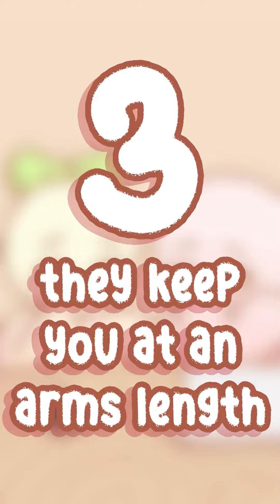Signs Your Crush Doesn't Want A Relationship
Are you in a complicated situation with your crush right now? Sometimes, we are too blind to see that the other person does not like us in the same way we do them. The person may be blunt and tell you directly, which in that case it is a small mercy. However, sometimes, it may be difficult to gauge whether your feelings are mutual. So, here are signs that they are not interested in a relationship.

Writer: Sara Del Villar
Script Editor: Vanessa Tao
Script Manager: Kelly Soong
Voice: Amanda Silvera
Animator: Daniela Herrera
YouTube Manager: Cindy Cheong